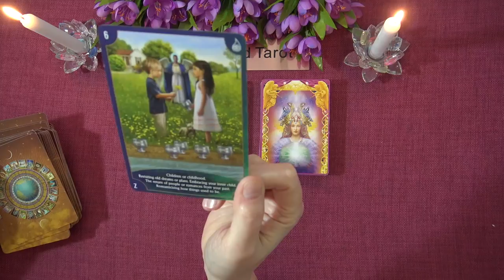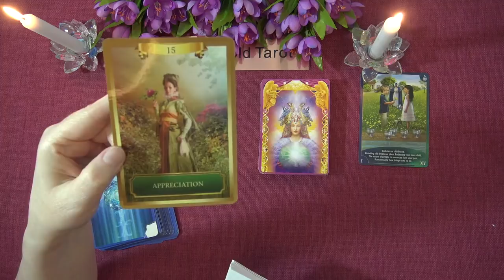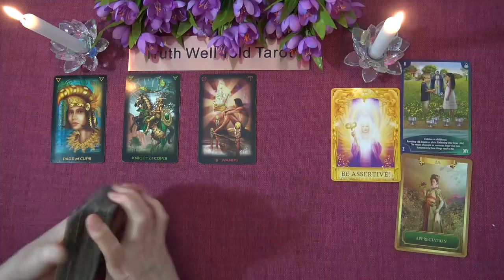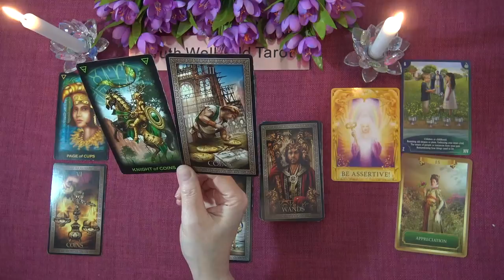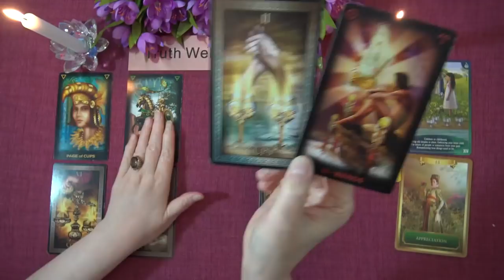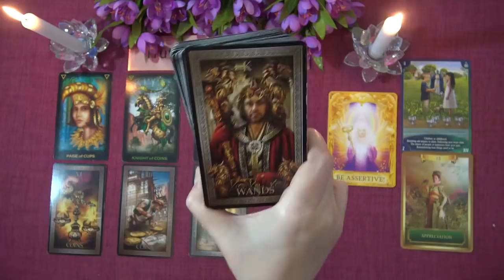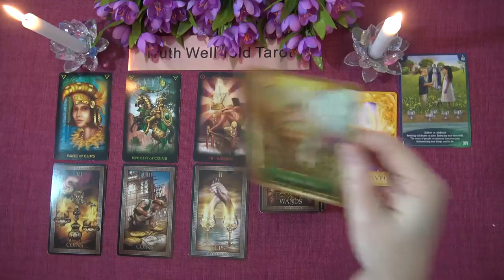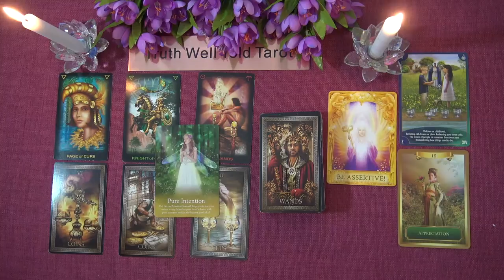TAURUS WEEKLY TAROT READING "YOUR SHIPS ARE COMING IN TAURUS!" March 1st-7th 2021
Andrea xx